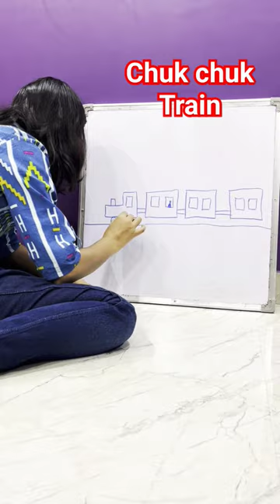Easy chuk chuk train drawing idea 4 kids and beginners